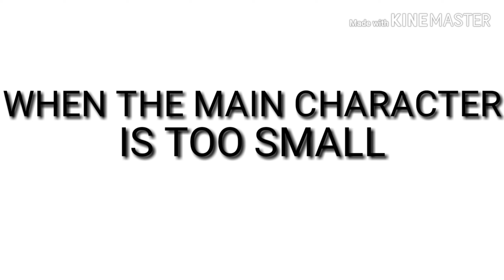3 Things That Annoy Me In Gacha Life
Annoying things